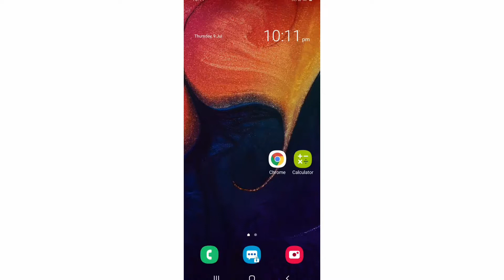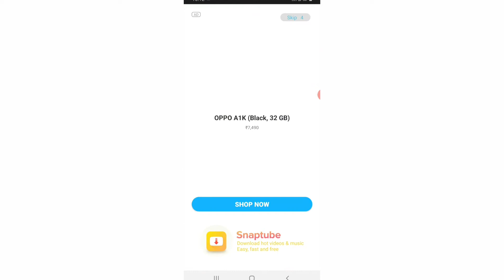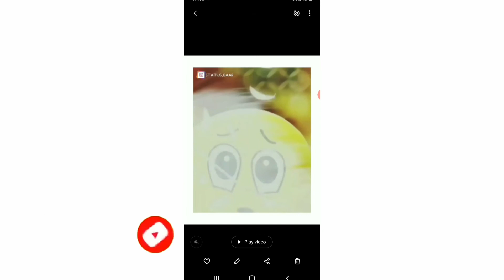How to download instagram videos on android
how to download instagram videos on android in tamil,
how to download instagram videos on android in telugu,
how to download instagram videos on android malayalam,
how to download instagram videos on android without any app,
how to download instagram videos on android with app,
how to download instagram videos on android in kannada,
how to download instagram videos on android in tamil without app,
how to download instagram videos on android app,
how to download instagram videos on android without any app in tamil,
how to download instagram videos on android without any app in telugu,
how to download instagram videos on android no app,
how to download instagram videos on android by link,
how to download instagram videos on android by app,
how to download instagram videos on android bangla,
how to download instagram videos on android by chrome,
how to download instagram videos on android without copy link,
how to download instagram videos on android phone,
how to download instagram video on android phone,
how to download instagram videos in android,
how to download videos from instagram in android,
how to download instagram videos on android in english,
how to download instagram videos on android in google,
how to download instagram videos on android hd,
how to download instagram videos on android in malayalam,
how to download instagram videos on android in gallery,
how to download instagram videos on android in iphone,
how to download instagram videos on android in jio phone,
how to download instagram videos on android in jio phone telugu,
how to download instagram videos on android kannada,
how to download instagram videos on android latest,
how to download instagram videos on android without login,
how to download instagram videos on android with music,
how to download instagram story videos on android with music,
how to download instagram videos on android online,
how to download instagram videos on android on iphone,
how to download instagram videos on android on ios,
how to download instagram videos on android phone without any software,
how to download instagram videos on android snaptube,
how to download instagram videos on android sinhala,
how to download instagram videos on android tamil,
how to download instagram videos on android telugu,
how to download instagram videos on android to gallery,
how to download instagram videos on android without url,
how to download instagram videos on android vidmate,
how to download instagram videos in phone,
how to download instagram videos on phone,
how to download instagram videos on android without app,
how to download instagram videos on android without watermark,

I need your support in this journey which I've just begun.
The link is mentuoned in my bio.
Facebook page link is mentioned in all the videos on my YouTube channel.
Please take the effort to do so.it will mean a lot to me.😀